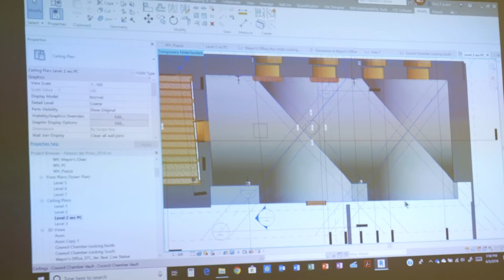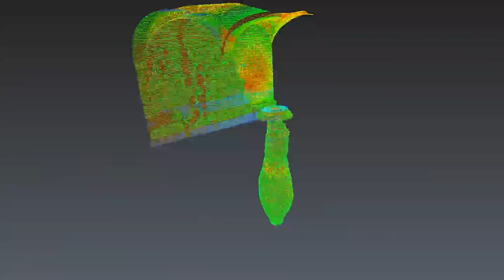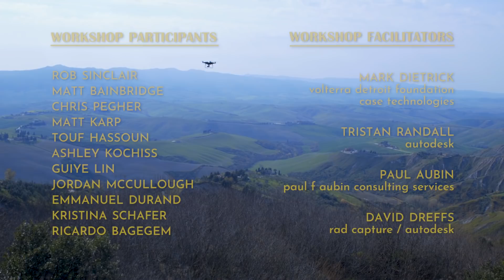Scanning Volterra: A Global Team Makes History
A global team of professionals from all over the world began a mission a few years ago: to digitize historical and archaeological sites in the city of Volterra, Italy using the most advanced technologies available. Architects, engineers, surveyors, artists, and researchers collaborated to document over 40 sites around the city using drones, laser scanning, ground penetrating radar, and other cutting-edge technologies. After receiving an AIA Innovation Award for our efforts, this year we set out to digitize one of the most important historical discoveries in Italy in the past century: a newly discovered Roman Amphitheater discovered accidentally by construction workers. Meet the team that made these incredible work possible in this film, dedicated to the multidisciplinary team that made it all happen.